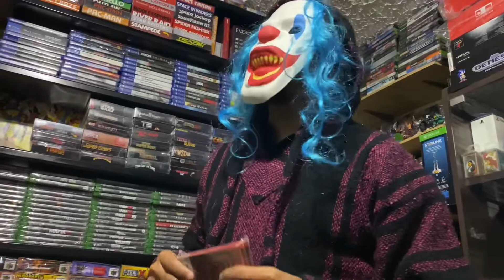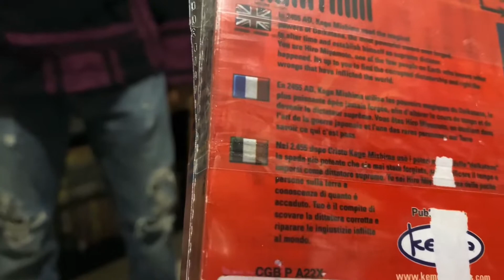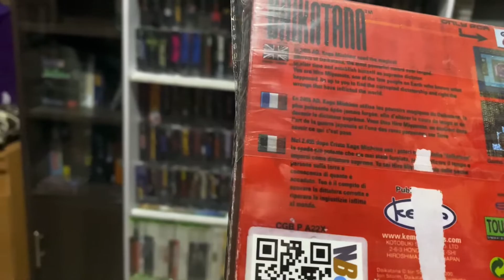Juegos que se cargó el Payaso - Daikatana (Game Boy Color)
Juego lanzado solo en Europa y Japón en el año 2000